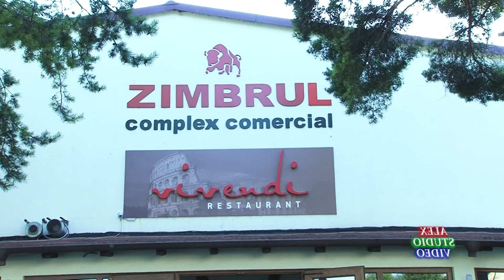Formatia Luxor Suceava - colaj populara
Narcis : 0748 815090